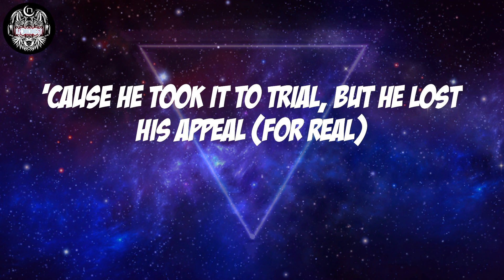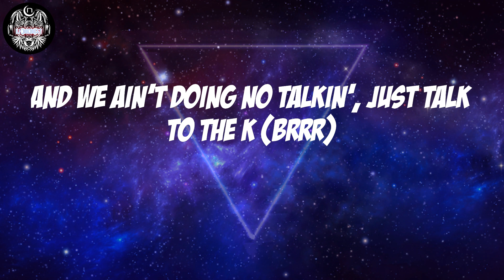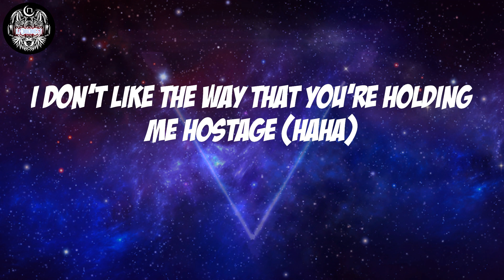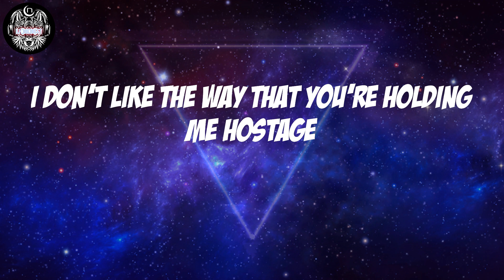Gucci Mane - Serial Killers (Lyrics)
Gucci Mane, "Serial Killers"

Serial Killers Lyrics:
Band